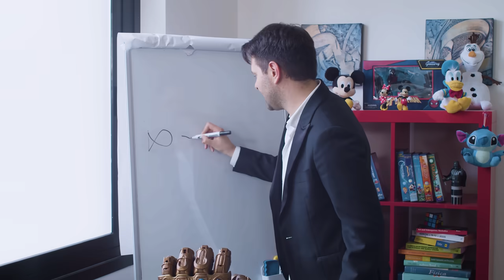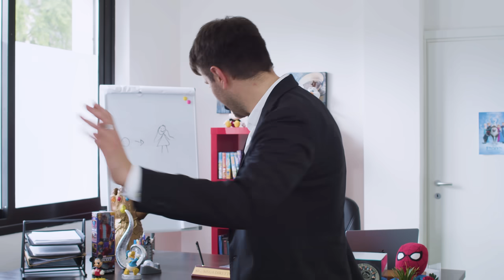CLASSICI DISNEY NEL 2023 - PARODIA - iPantellas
- REGIA Stefano Mesiano
- PRODUZIONE Chiara Rossano
- AUDIO Alessio Sartori

ATTORI
Alessandro Vanoni
Giulia Lo Chiatto
Fine Master
Roberto Sigurtà
Greta Dovigi
Bruce
Luca Cerasa
Chen